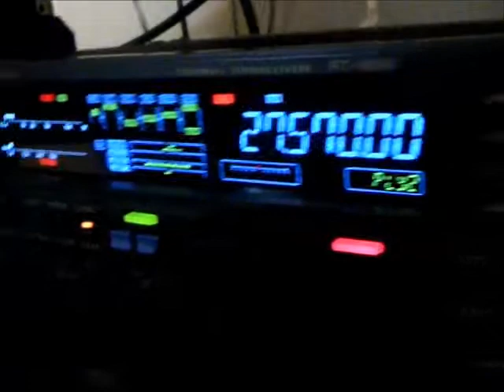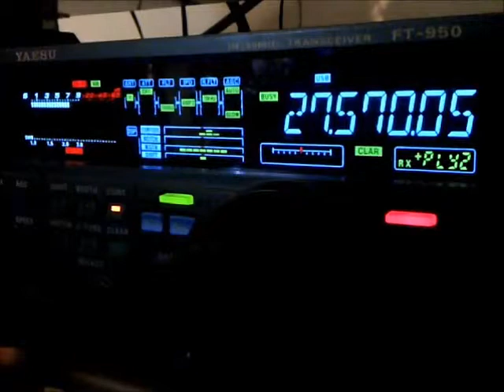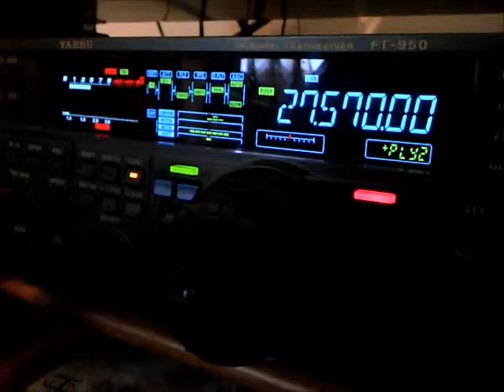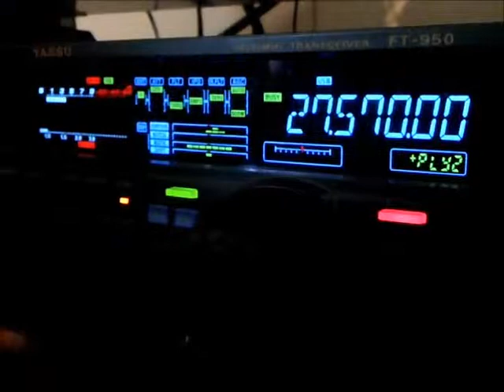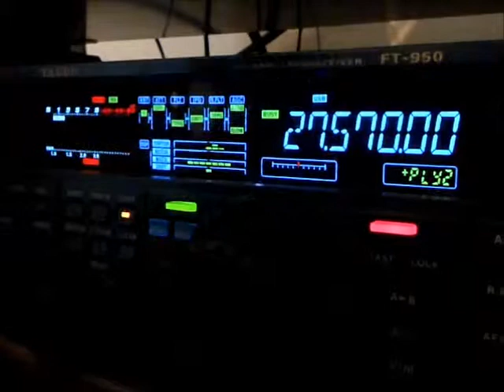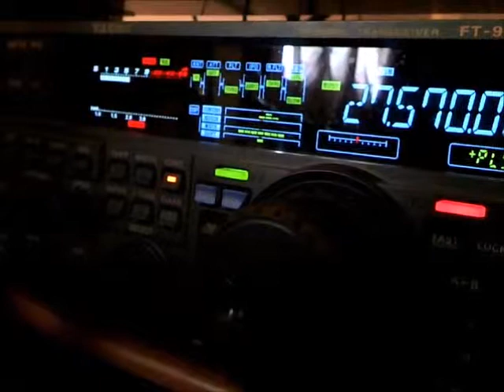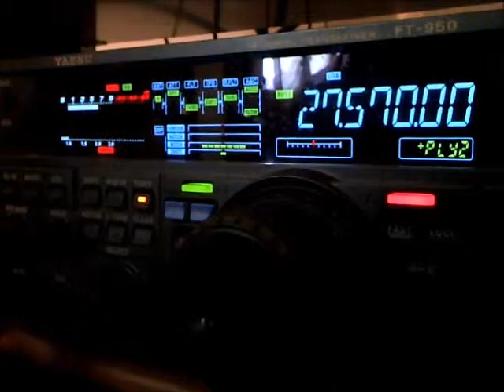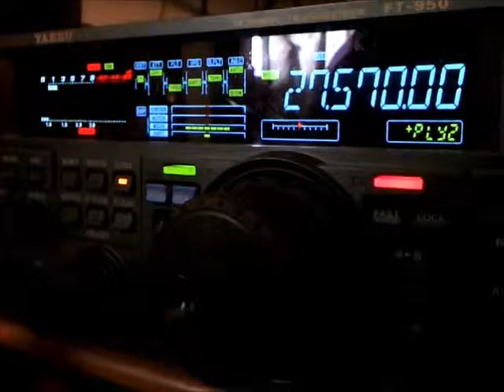224RC001 Mr. Edward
Nonouti atoll OC-017 -  QSO 1SD019 & 1KW001